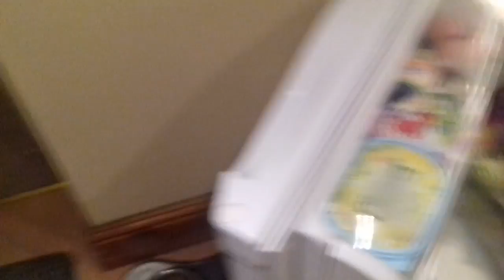Grumpy midnight getting treat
Sorry for the headphone noise, I don't use the mic on the headphones and forgot to unplug it.